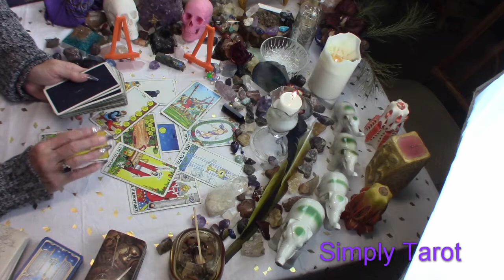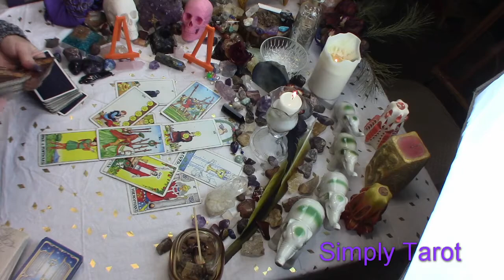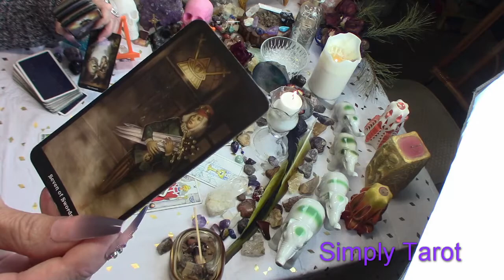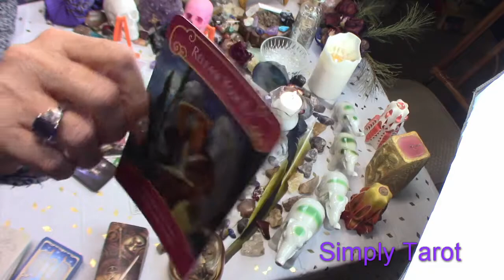Scorpio, Cancer, Pisces they have such a heavy heart & fueling fire to make amends for past wrongs